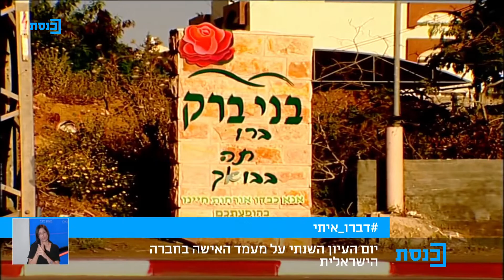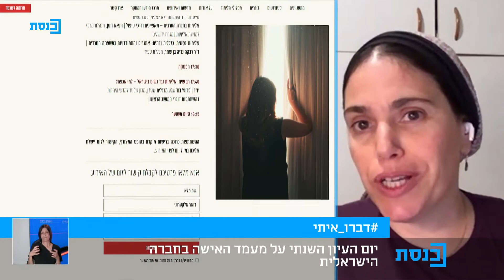ריאיון בערוץ הכנסת על יום העיון על מעמד האישה במכון שכטר 10.11.2020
לרגל יום העיון על מעמד האישה של המסלול למגדר ופמיניזם במכון שכטר, התראיינו ד"ר רבקה נריה בן שחר והנאא חסן בתוכניתו של הני זובידה "משכן לילה" בערוץ הכנסת.